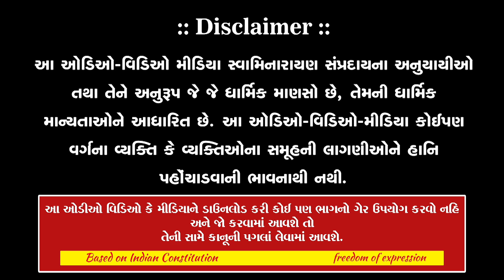06-12-2022 || SAGAR KATHA @ SSGD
:: Social Sites ::
SSGD